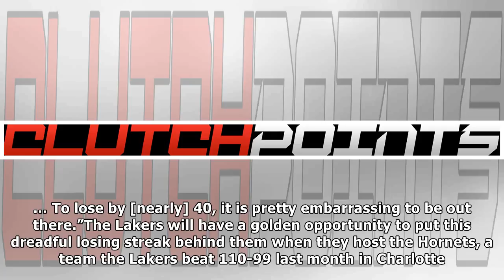Report: Lonzo Ball considered questionable vs. Hornets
According to a tweet this afternoon from ClutchPoints’ own Ryan Ward, the freefalling Los Angeles Lakers (11-26) have ruled rookie point guard Lonzo Ball as questionable for Friday night’s game against the Charlotte Hornets with his nagging shoulder ailment. Lonzo Ball (shoulder) considered questionable for tomorrow’s game against the Hornets Lakers— Ryan Ward (@RyanWardLA) January 4, 2018The injury, which has caused Ball to miss the last seven games, continues to show fans how valuable the N0.